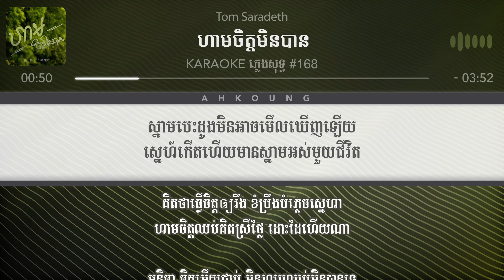Tom Saradeth ហាមចិត្តមិនបាន ភ្លេងសុទ្ធ Karaoke #168